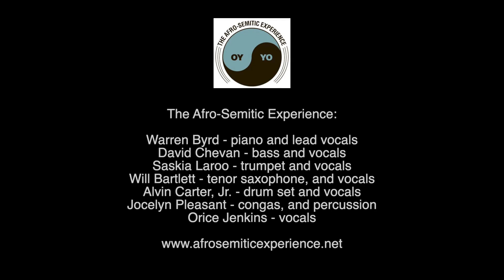Unity in the Community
Unity in the Community the first single from our 2024 release, Our Feet Began to Pray.
words and music by Warren Byrd and David Chevan

The Afro-Semitic Experience:
Warren Byrd--piano and vocals
David Chevan--bass and vocals
Saskia Laroo--trumpet, electronics, and vocals
Will Bartlett--clarinet, tenor saxophone, and vocals
Alvin Carter, Jr.--drum set, percussion, and vocals
Jocelyn Pleasant--drum set, congas, and percussion
Orice Jenkins--guitar and vocals
Choir:
Dr. Jonathan Q. Berryman
Tara Chapman
Dana Fripp
Cantor Meredith Greenburg

Recorded June 14 and 15, 2023 in Studio A, Firehouse 12
mixed and mastered at Firehouse 12, New Haven, Connecticut
All engineering: Greg DiCrosta
Videography: Jay Miles